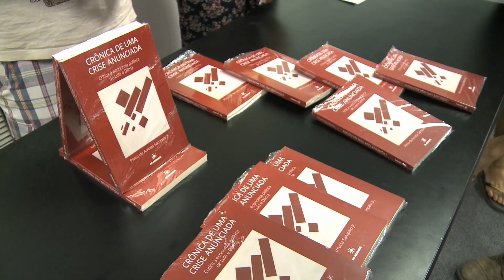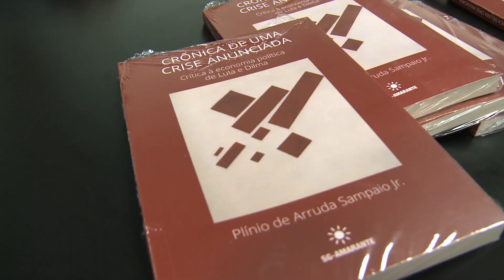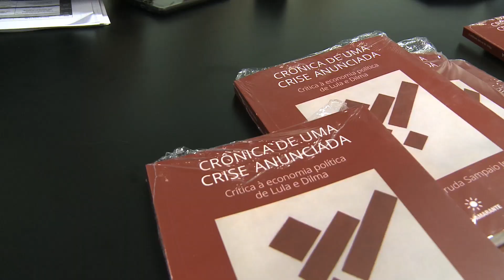XV Semana de Economia: Lançamento do livro - Crônica De Uma Crise Anunciada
Promovendo um debate sobre a crise atual e perspectivas para o futuro, a XV Semana de Economia da PUC-SP trouxe Plínio de Arruda Sampaio Jr. para um debate sobre seu novo livro: "Crônica De Uma Crise Anunciada: Crítica à economia de Lula e Dilma".